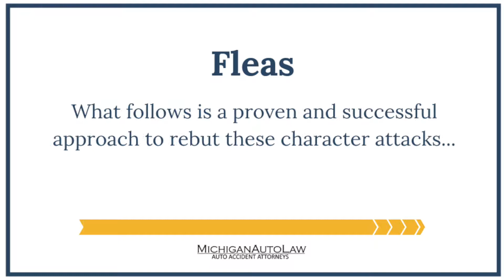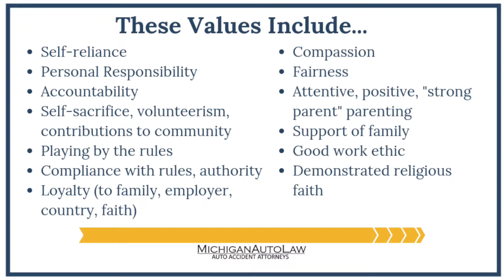Protecting Your Clients from Character Attacks by Attorney Steve Gursten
Michigan Auto Law's Principal Attorney Steven Gursten thoroughly explains how to protect your client from character attacks from Independent Medical Examination (IME) doctors, Insurance Claim Adjusters, and the opposing Defense party.

Michigan Auto Law - Auto Accident Attorneys
If you have been injured in an auto accident, we are here to help. We offer Free Consultations and a100% satisfaction Guarantee. You pay nothing until we WIN!